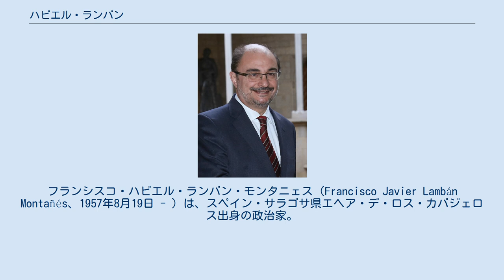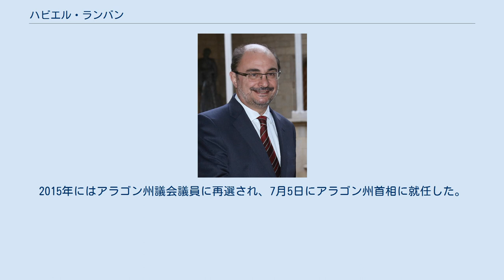ハビエル・ランバン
フランシスコ・ハビエル・ランバン・モンタニェス（Francisco Javier Lambán Montañés、1957年8月19日 - ）は、スペイン・サラゴサ県エヘア・デ・ロス・カバジェロス出身の政治家。
スペイン社会労働党(PSOE)所属。
2015年からアラゴン州首相を務めている。
 1957年8月19日、サラゴサ県エヘア・デ・ロス・カバジェロスに生まれた。
バルセロナ大学では歴史学を専攻した。
1983年にはスペイン社会労働党(PSOE)に入党してエヘア・デ・ロス・カバジェロス市議会議員となった。
1991年にはサラゴサ県議会議員となり、1999年7月15日にはサラゴサ県議会の議長に就任した。
2007年にはエヘア・デ・ロス・カバジェロス市長に就任し、市長と県議会議員を兼職した。
2012年にはサラゴサ県議会議員を退任した。
 2011年にはアラゴン州議会議員となった。
2014年にはサラゴサ大学において、「1931年から1936年のアラゴン地方における土地制度改革」という博士論文で歴史学の博士号(PhD)を取得した。
2015年にはアラゴン州議会議員に再選され、7月5日にアラゴン州首相に就任した。